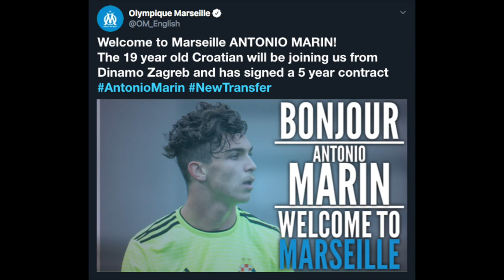FIFA 20 OLYMPIQUE MARSEILLE CAREER MODE #8 - WE'VE SIGNED A WONDERKID !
We've entered the January transfer window with OlympiqueMarseille as we look to improve the squad, what players should we sign?

(Remember I'm trying to keep this CareerMode semi-realistic)